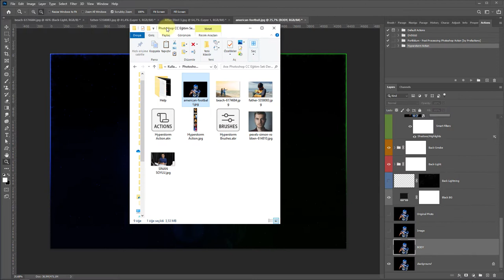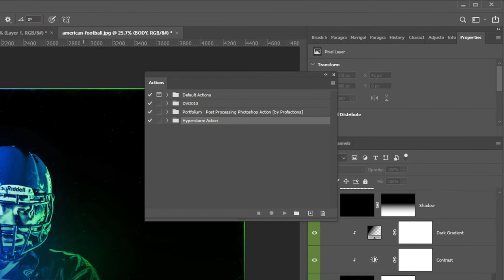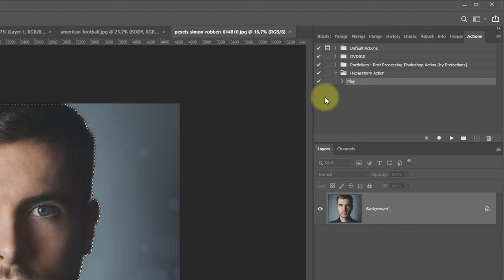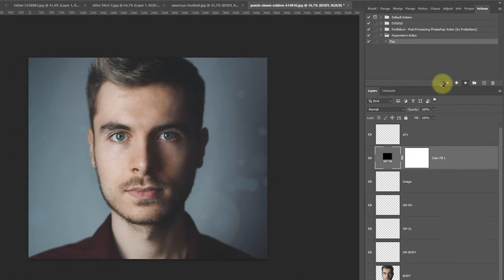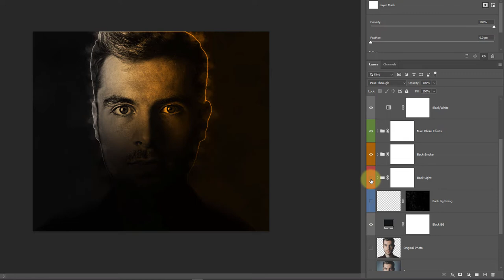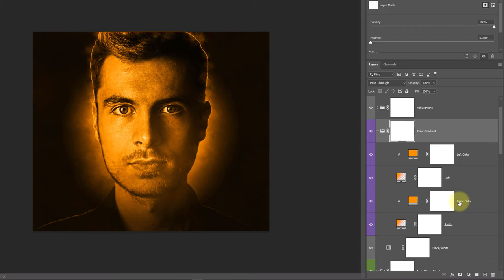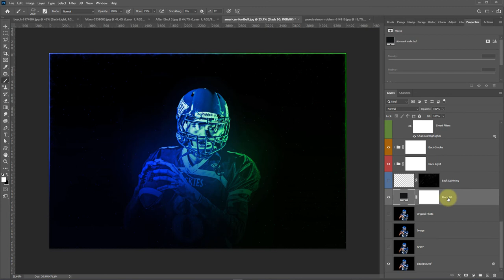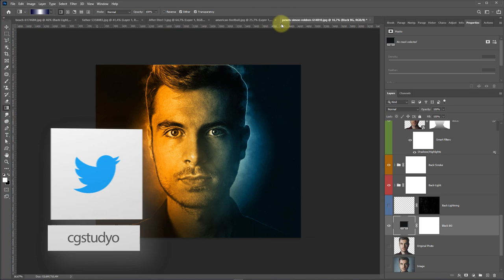153: Photoshop Hyperstorm Action Efekti Nasıl Kullanılır Dersleri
📁 Adobe Photoshop CC Eğitim Seti Derslerinin 153. Kursunda Hyprestorm Action Efektinin kullanımını öğreniyoruz. Böylece photoshopta action nasıl kullanılır bir uygulama yaparak öğreniyoruz.